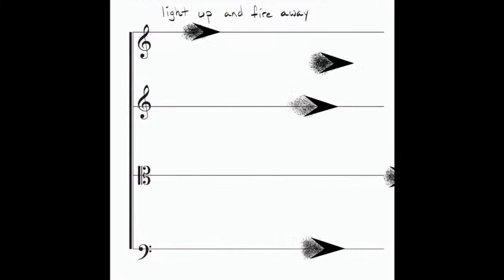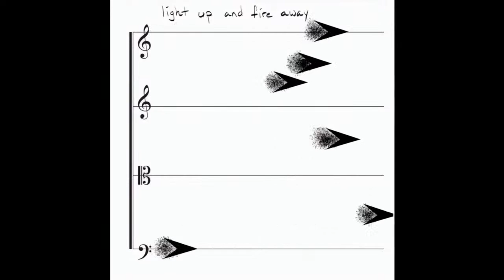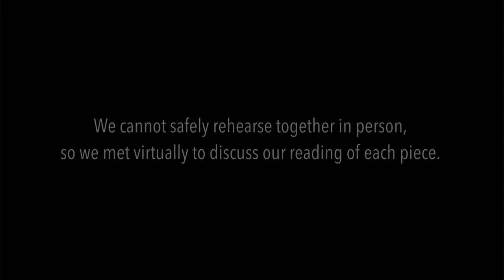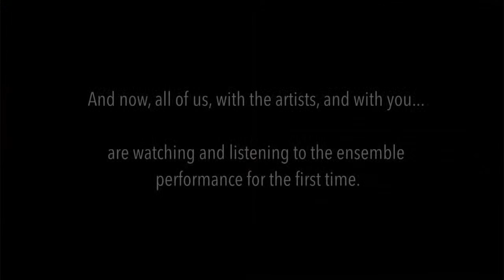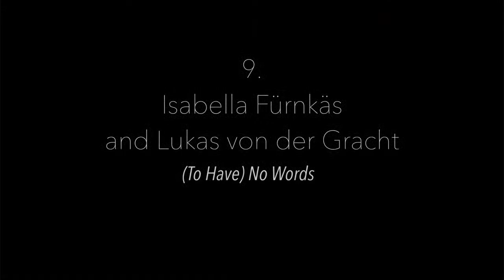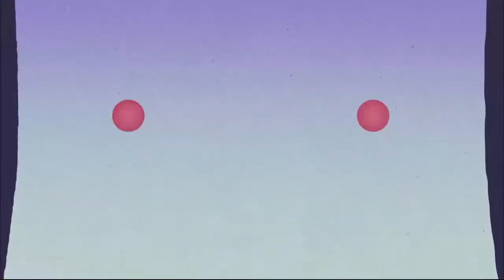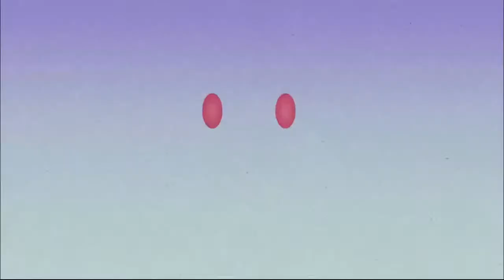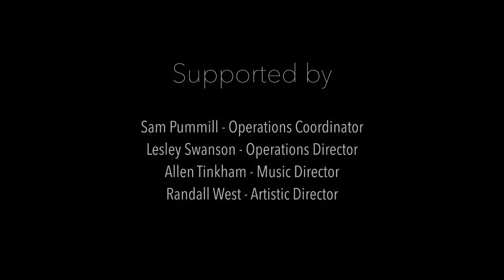Drawn Together Part 2: A Sound Sketchbook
Drawn Together a virtual space for sharing musical creativity. Hear musicians interpret animated works of visual art as musical scores. Stick around for a post-concert Q&A.This program is free for all. to support our musicians and programming.

Project co-conceived by composer Danny Clay and the Chicago Composers Orchestra.

PROGRAM:

light up and fire away - Joseph M. Colombo
Surface Iterations - Kioto Aoki
E-Motion - Kyong Mee Choi
Gate - Stella Zhong
Genesis - Alistair Debling
More Time Than Money - Kyle Gregory Price
SurvivalGAN - Alistair Debling
Pond in Pond II - Stella Zhong
(To Have) No Words - Isabella Fürnkäs and Lukas von der Gracht
Calyx - Diana Torres

MUSICIANS FROM THE CHICAGO COMPOSERS ORCHESTRA:

Sarah Christianson, Percussion
Lauren Hayes, Harp
Alexandria Hill, Violin
Liam Jackson, Bassoon
Akshat Jain, Tuba
Ayako Kikuchi, Violin
Greg Strauss, Trumpet
Magdalena Sustere, Cello
Lesley Swanson, Flute
Emily Whittaker, French Horn